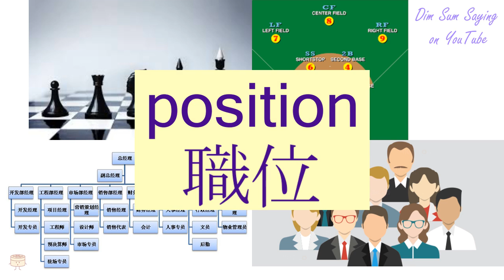"POSITION" in Cantonese (職位) - Flashcard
"POSITION" in Cantonese (職位) - Flashcard. Additional information about the word: slot,appointment,character,berth,post,archbishopric,job,ministry,situation,office,position,spot,billet,place,posting.